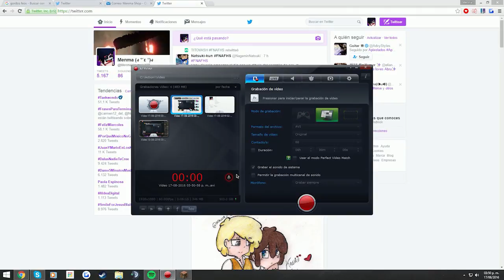No entres a este VÍDEO..